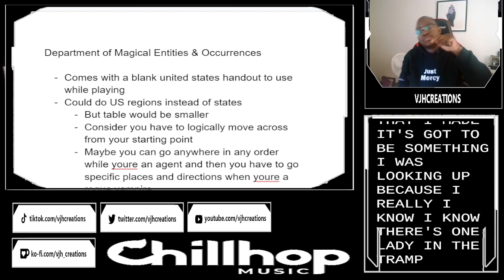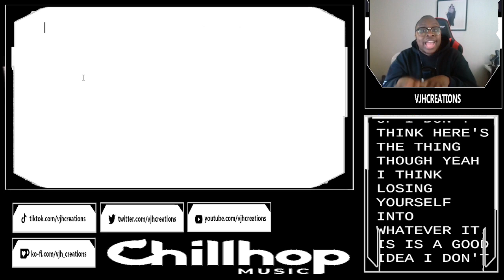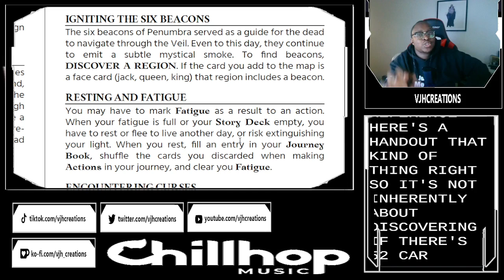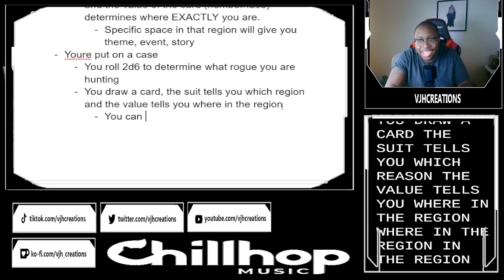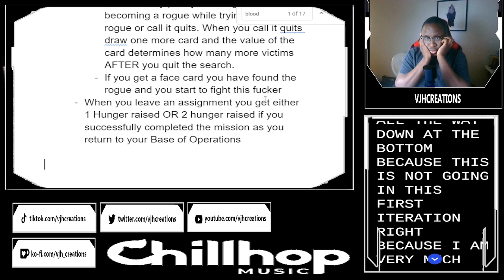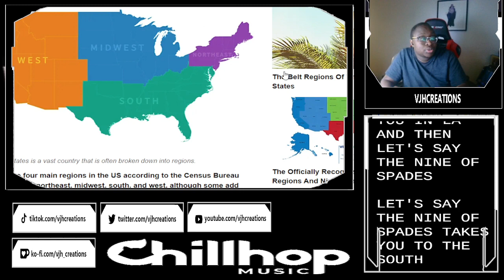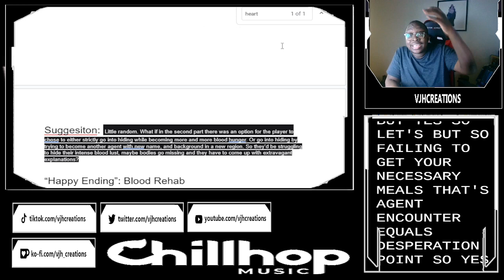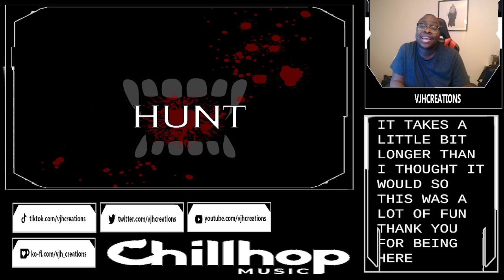Let's Design - HuntRPG Part Three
Welcome to Let’s Design Friday! Every week on Fridays I upload the Let’s Designs I did on Twitch the previous Monday. I worked on my first solo game HuntRPG,  a game of vampire agents hunting rogue vampires and taking care not to become one yourself.

VJH Creations LLC, is owned by VJ Harris a freelance TTRPG designer and Pro GM

SUPPORT

MUSIC CREDITS